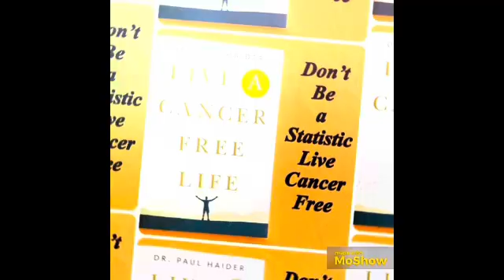I Am 71 and Feel Like 20 Really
I Am 71 This Next Week and I Feel Like 20. See My Impressive Workout in This Short Video. You Can Do This Too and Slow Your Aging Process! People Slow Down At 70, We Need to Speed Up and Stay Healthy. Age is Just a Number. Watch Very Short Video. See Science References Below. Dr. Paul Haider – Award Winning Master Herbalist and Health and Wellness Instructor for 34 Years.

See Science References Below: There are Thousands - Here are Just a Few

NIH - 2024 - Exercise rejuvenates microglia and reverses T cell accumulation in the aged female mouse brain

NIH - 2024 - Role of the gut-muscle axis in mitochondrial function of ageing muscle under different exercise modes

NIH - 2024 - Physical Exercise Counteracts Aging-Associated White Matter Demyelination Causing Cognitive Decline

NIH - 2024 - Muscle Psn gene combined with exercise contribute to healthy aging of skeletal muscle and lifespan by adaptively regulating Sirt1/PGC-1α and arm pathway

NIH - 2023 - Effect of Exercise and Oral Niacinamide Mononucleotide on Improving Mitochondrial Autophagy in Alzheimer's Disease

NIH - 2022 - Human age reversal: Fact or fiction?

NIH - 2022 - Exercise-mediated reinnervation of skeletal muscle in elderly people: An update

NIH - 2021 - Exercise plasma boosts memory and dampens brain inflammation via clusterin

NIH - 2021 - DNA methylation-based biomarkers of aging were slowed down in a two-year diet and physical activity intervention trial: the DAMA study

I Have Over 1000 Videos on Youtube! And 6000 Articles on My Website.

Awarded Top Master Herbalist 2024

Dr. Paul Haider – Master Herbalist and Health and Wellness Instructor for over 34 years, Helping People To Prevent and Reverse Disease… And Feel Healthy and Young at Any Age.